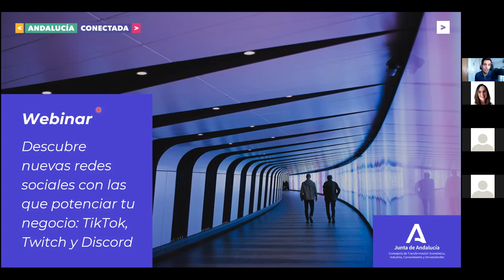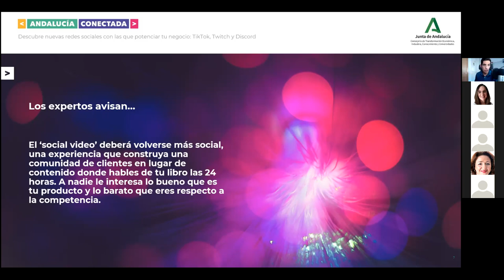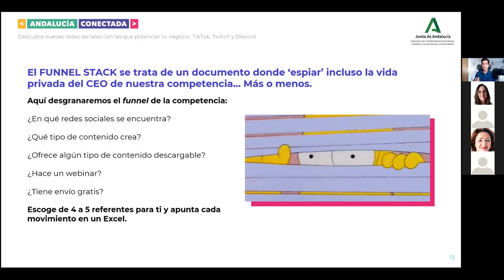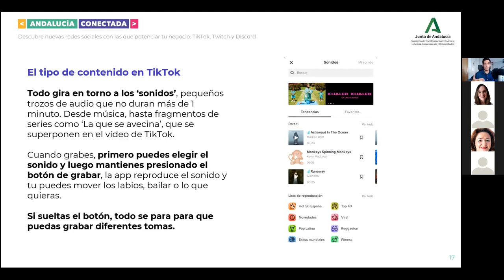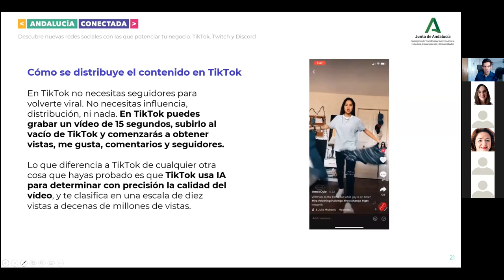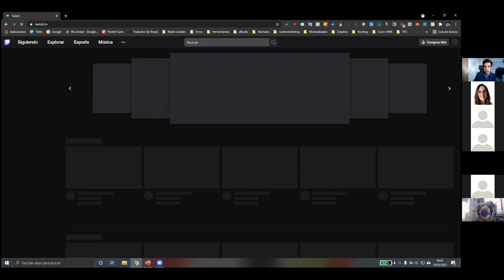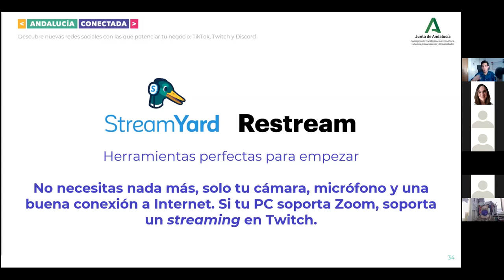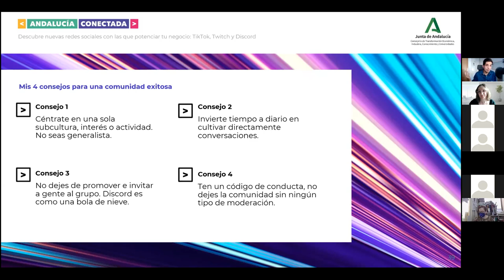Descubre nuevas redes sociales con las que potenciar tu negocio: TikTok, Twitch y Discord